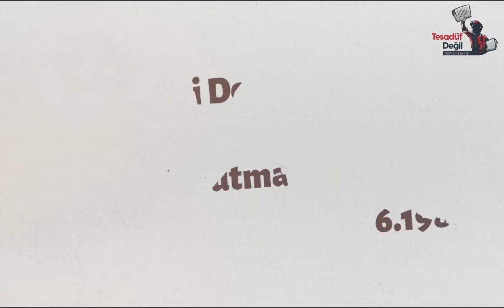Erdoğan Özen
20 Haziran 1984 Viyana Çalışma Ateşemiz Erdoğan Özen Ermeni Terör Örgütü tarafından Aracına Konulan Bomba ile Hayatını Kaybetti.